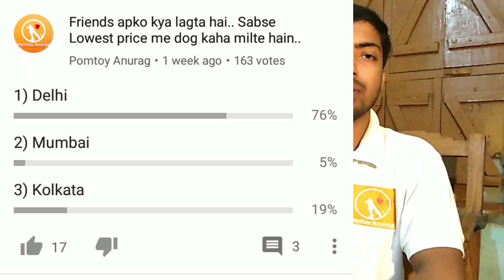Only Bihar and U.P German Shepherd Price difference.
Only in Bihar ( बिहार) and ( उत्तर प्रदेश) Long coat german shepherd price difference with double coat German shepherd price.
We have given the cheap rate of dog in this video.
You can also buy a dog from dog market in the price described in the video.

Music used
Cute besound

Yours
Pomtoy Anurag